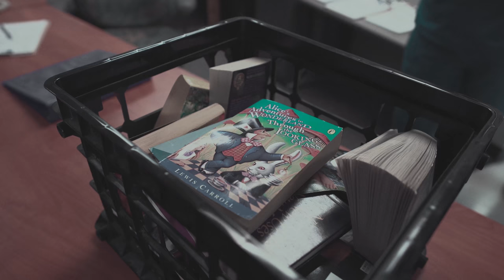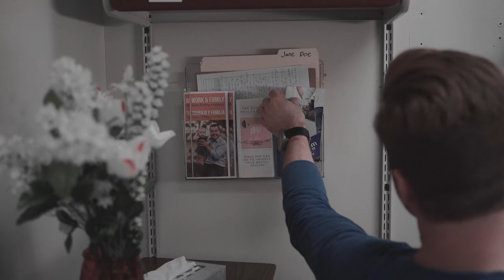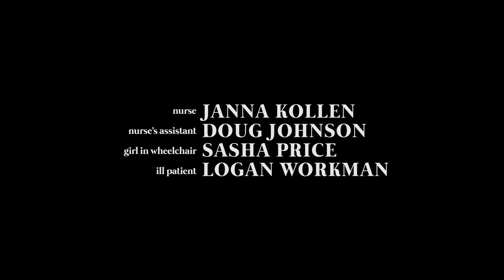Olivia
Student Written, Directed, Produced and Edited for a project for Compass College of Cinematic Arts in Grand Rapids, MI.

Written and Directed by Brittany Saagman
Producer: Madi Dauphinee
Executive Producer: Les Raebel
Director of Photography: Corey Grispo
First Assistant Director: Zak Denhartigh

Daniel: Sawyer Michael Harris
Olivia: Cassidy Louwerse
Holly: Prairie Householder
Lucas: Austin Flynn
Gwen: Olivia Gries
Nurse: Janna Kollen
Nurse's Assistant: Doug Johnson
Girl in Wheelchair: Sasha Price
Ill Patient: Logan Workman

First Assistant Camera: Sasha Price
Second Assistant Camera: John Freedman
Art Director: Sam Vandermolen
Editor: Nick Buwalda
Sound Mixer: Nick Buwalda
Boom Operator: Isaiah Peterson
Script Supervisor: Jonathan Ferrero
Gaffer: Noah Meyers
Digital Imaging Technician: Dylan Yarrington
Behind the Scenes: Logan Workman

Special Thanks:
Compass College of Cinematic Arts
City on a Hill Ministries
Kimberly Heiser
Hillary Saagman
Keira Wilson